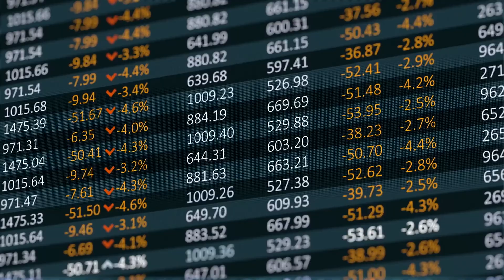VietNEWS USA: Tâm Sự những người vợ Chiến sĩ Việt Nam Cộng Hòa về ngày 30 tháng 4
Tháng tư và những sự kiện về ngày 30 tháng tư. Hôm nay Việt NEWS USA mời quý vị theo dõi phần tiếp chuyện với cô Oanh và Cô Dung qua chủ đề:
- Tâm sự Những người Vợ của Các Chiến sĩ VNCH nhân tháng 4.

Cảm ơn quý khán giả đã ủng hộ VietNEWS Arizona & US trong thời gian qua.
Thưa quý vị và các bạn, VietNEWS Arizona & US với chủ trương đưa các thông tin NHANH - CHÍNH XÁC - THIẾT THỰC được chúng tôi tổng hợp có chọn lọc và kiểm chứng nhằm đảm bảo tính trung thực không giả dối. Mọi đánh giá, bình luận đều dựa trên quan điểm cá nhân, chúng tôi không cố tình công kích, nhạo báng bất kỳ cá nhân hay tổ chức, đảng phái nào.  Do đó, Chúng tôi không chịu bất cứ trách nhiệm nào liên quan đến bình luận của khán giả trên mỗi video chúng tôi đăng tải lên hệ thống của Youtube.